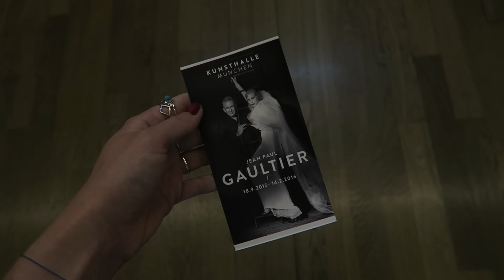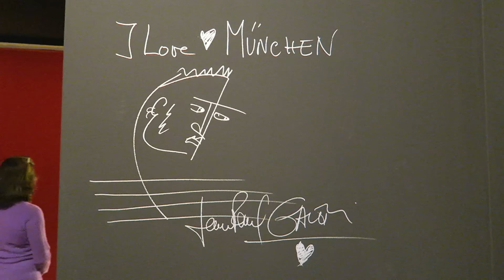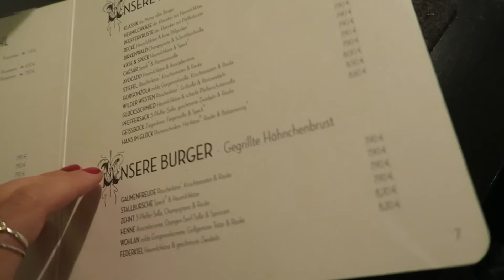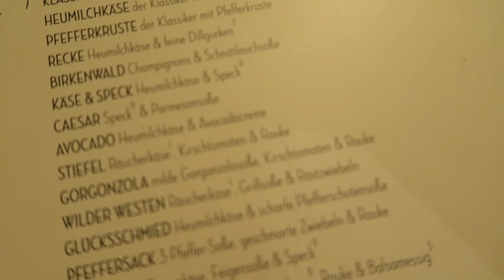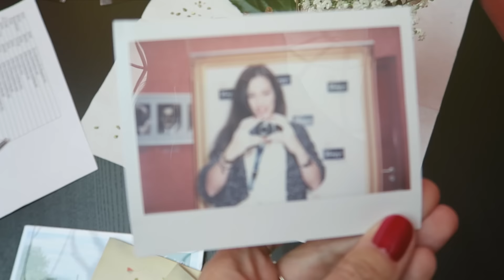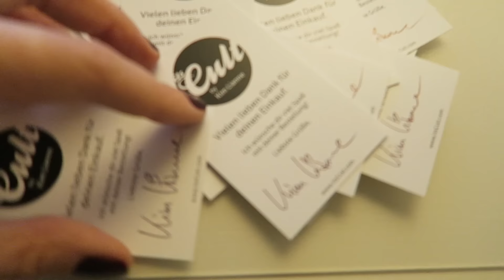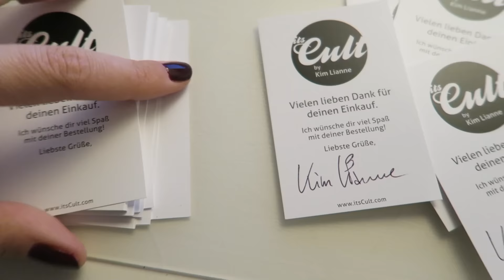FMW: MODEL SHOOTING, Meine RADIO SHOW, Blogger EVENT, Zuschauertreffen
Komm im Vlog mit mir ARBEITEN IM RADIO, zum BLOGGER-EVENT & MODEL SHOOTING, usw... :)

SNAPCHAT - MEHR aus meinem ALLTAG - Videos: @itsKimLianne

↬ Unser ONLINE-SHOP (kommt demnächst wieder online!!)

↑ Auf den beiden Plattformen werde ich regelmäßig Rabatt-Codes posten, so wie auch dieses Wochenende, sobald der Shop neu eröffnet! :)

↬ MUSIK IM VIDEO:

FEEL ME - MELO ZED
RAIN - MELO ZED

Na, wer liest diesen Absatz hier?? :D
Zeig mir gerne, dass du meinen Burger im Video genau so zu schätzen weißt wie ich und schreib das in die Kommentare:

burgerSQUAD :D

Muahahaha, ich bin gespannt wie viele dabei sind. ;)

↬ MEIN MAKE UP:
Wenn geschminkt, dann meist aus dieser Auswahl:

Fixierpuder von Bipa (hellste Nuance)

Eyeliner von Essence

Augenbrauengel "More Brows"

Vielen Dank nochmals an Kneipp für die Einladung zum Blogger-Event und das ermöglichen des kleinen Deutschland-Ausfluges!